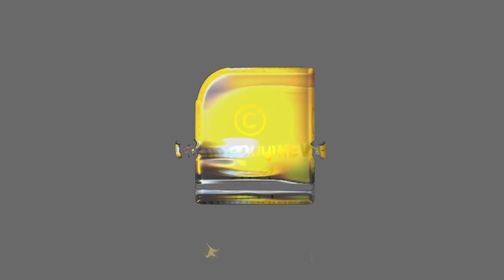പ്രാണികളെ തുരത്താൻ വഴിയുണ്ട്!!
അരിയിലെ ഈ പ്രാണി നിസ്സാരമല്ല; പെട്ടെന്ന് തൂത്തെറിയാന്‍ പൊടിക്കൈ | RICE